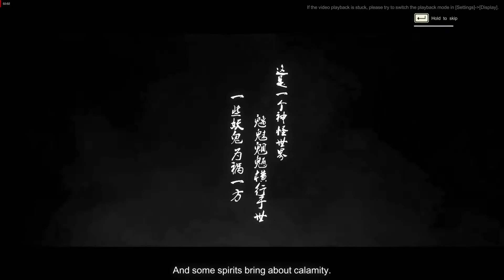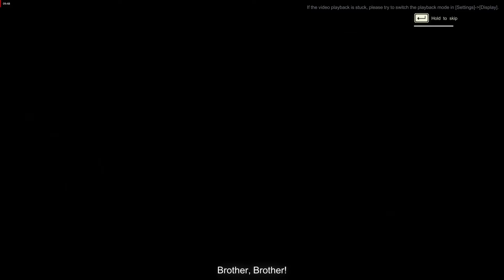HardCore Eastern Exorcist Gameplay (No Commentary)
I play Eastern Exorcist on max difficulty.